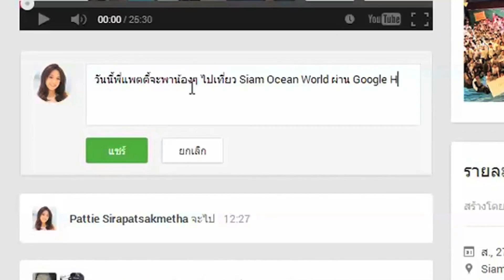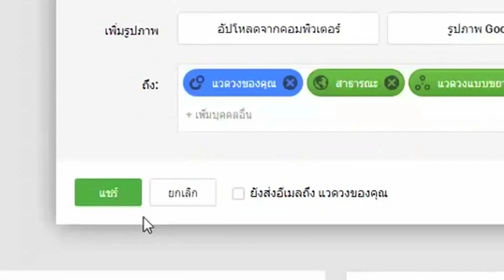แพตตี้ ฮอร์โมน พาไปดูโลกใต้ทะเลลึก ThailandOnly Virtual Photowalk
ร่วมสร้าง อัลบั้มภาพออนไลน์ที่ใหญ่ที่สุดในโลก
ดูรายละเอียดเพิ่มเติมกด Link นี้เล้ยย